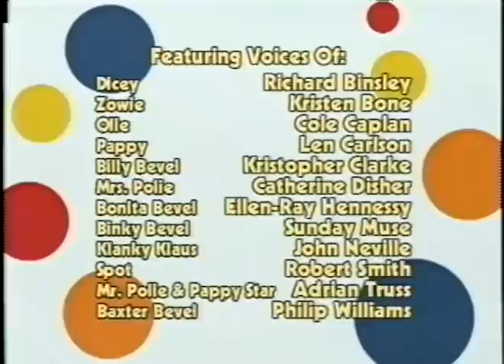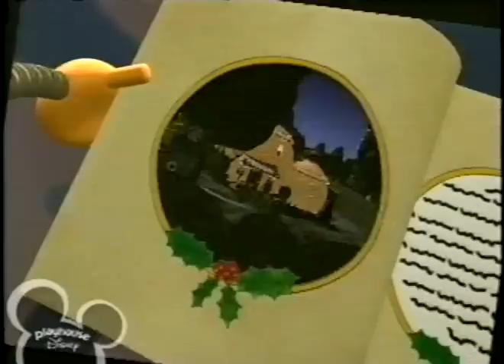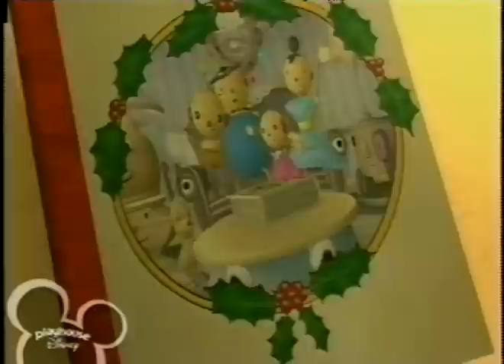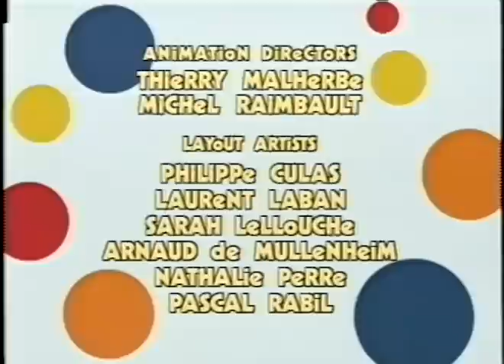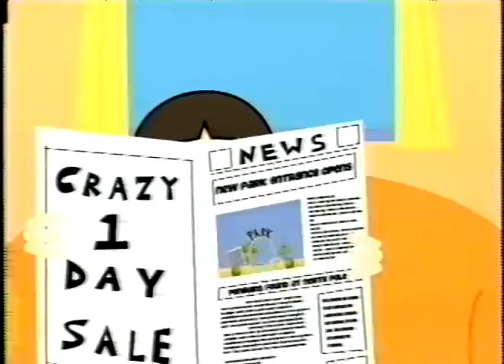Rolie Polie Christmas x3 (with commercials)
Hey.  I just wanted to watch an old episode on the shelf.   I haven't played this for a long time.    It's the Rolie Polie Olie Christmas.  Plus, there are 2 other episodes, as well. I decided not to splice it, or anything.   So, You can just watch the first episode.  Or, if you want, watch the others too.